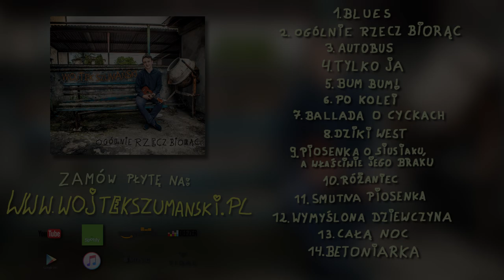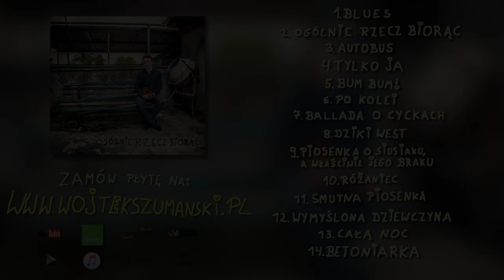(CAŁA PŁYTA) Wojtek Szumański - Ogólnie rzecz biorąc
- Zagłosuj na mnie w plebiscycie Złotego Bączka, żebym mógł wystąpić na Dużej Scenie Pol'and'Rock Festival razem z zespołem!

empik (tylko mp3! wersja fizyczna do nabycia na mojej stronie i koncertach)

Wokal i gitara: Wojtek Szumański
Gitara: Piotr Heflich
Bass:  Zbyszek Heflich
Perkusja: Michał Cymer